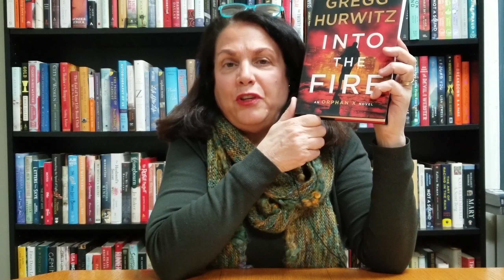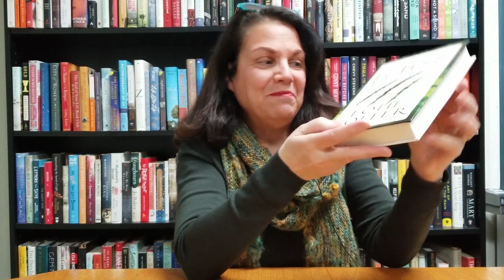Books to Read: Preview of January 31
New books, Valentine's Day, and more! Check out everything Bookreporter has in store for you this Friday!

JFK AND MARY MEYER: A Love Story by Jesse Kornbluth

THE GIRL HE USED TO KNOW by Tracy Garvis Graves